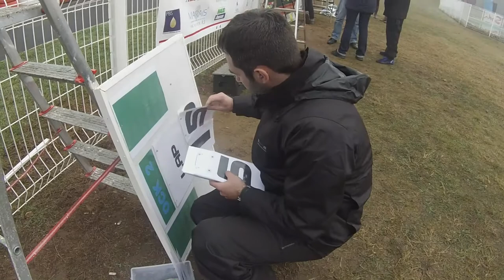20141025 - 1000 tours du Mans Karting